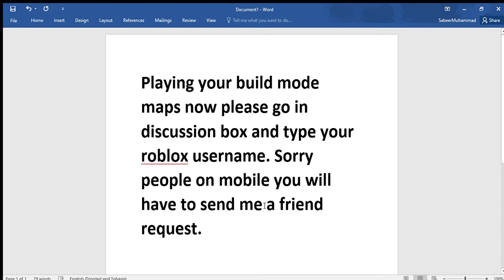My First Kind of Live Stream (My Roblox Username is B2Bfiftymillionfive)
Same as description. Uploading my next YT video tomorrow.